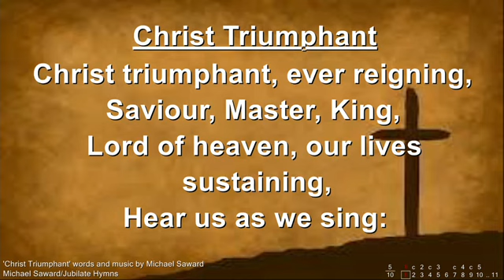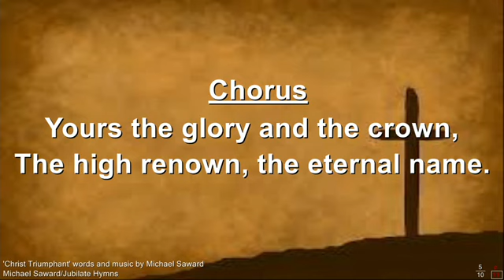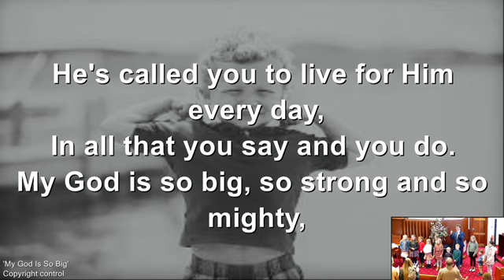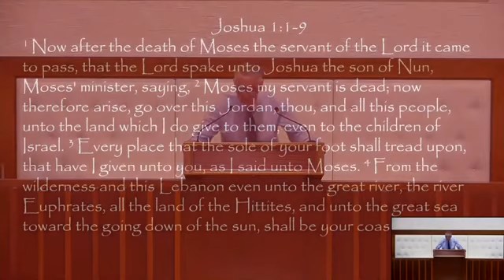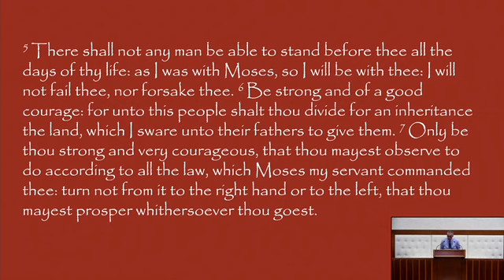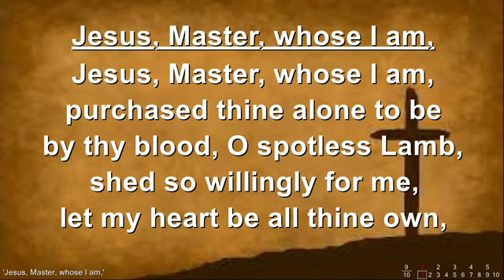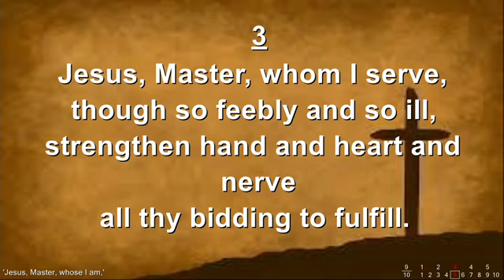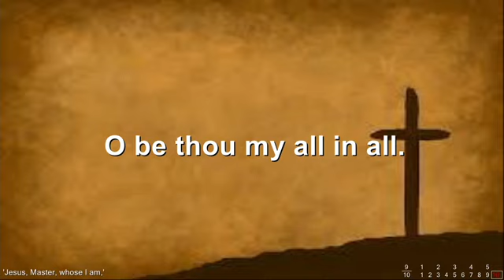John Taylor | Journeying with Joshua: No. 1A | Ministry | Banbridge Baptist | 05/11/23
Sunday 05 Nov 2023 AM Service
Speaker: Pastor John Taylor
Bible Passage: Joshua 1:1-9
Message Title: Journeying with Joshua Part 1A - Stepping into Moses’ Shoes